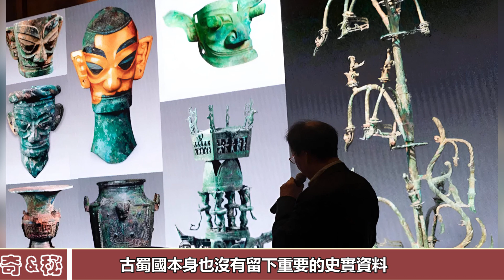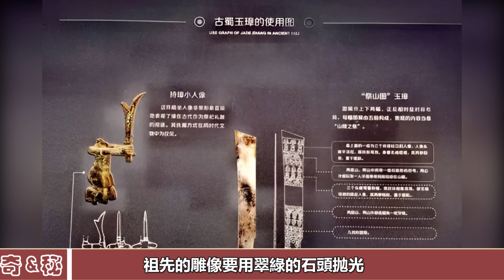重大發現！三星堆文化失蹤之謎解開？四川民族揭示破譯密碼！三星堆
重大發現！三星堆文化失蹤之謎解開？四川民族揭示破譯密碼！